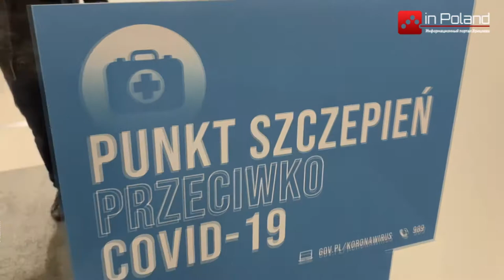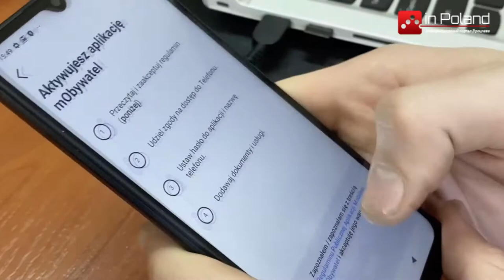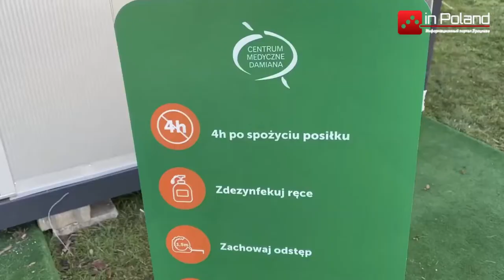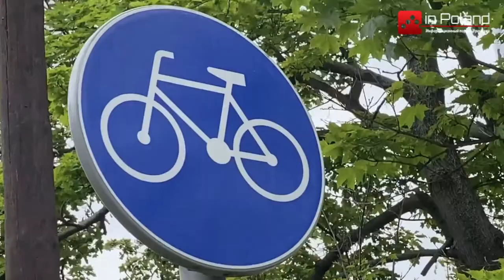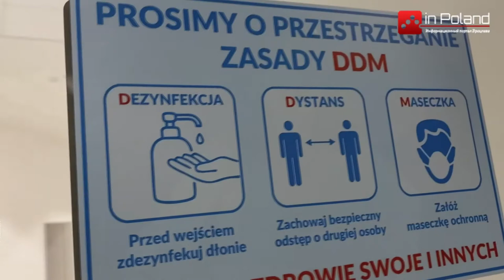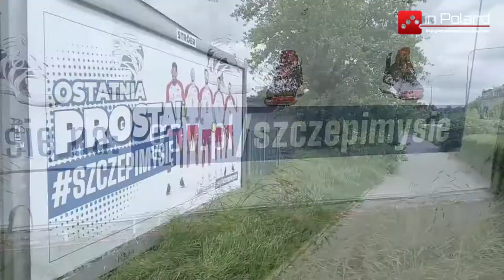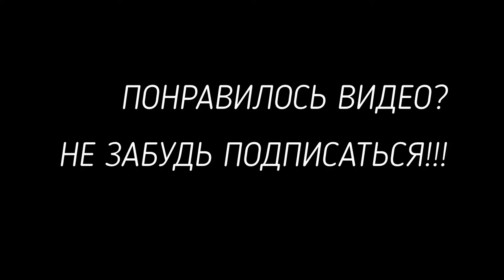Актуальные новости Польши inPoland - выпуск 19.05.2021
В этом выпуске новостей inPoland вы узнаете :
1. В Польше вводят новые правила дорожного движения для электросамокатов.
2. В стране началось тестирование ковидных паспортов.
3. В Польше предложили ввести комендантский час и ограничить передвижение для не вакцинированных людей.
4. Польское правительство запустило кампанию агитирующую вакцинироваться от коронавируса.
5. Ослабление ограничений в Польше. Маски на улицах больше не нужны.